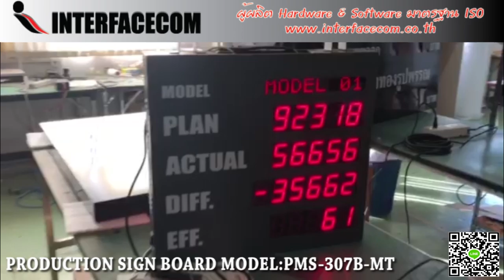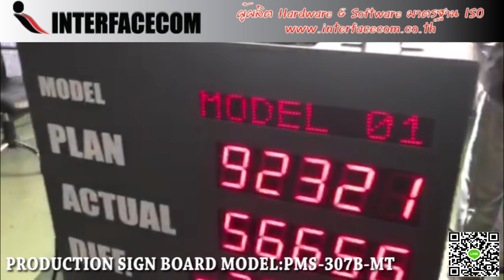516-REVIEW PRODUCTION SIGN BOARD MODEL:PMS-307B-MT บอร์ดแสดงผลการผลิต